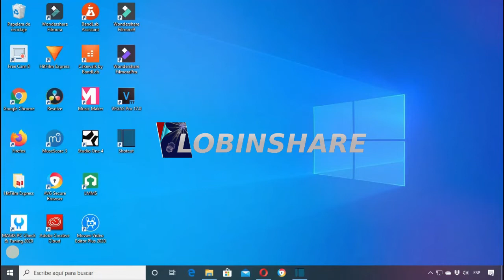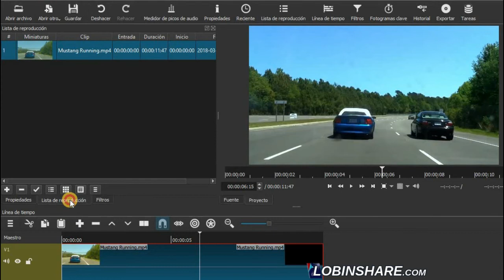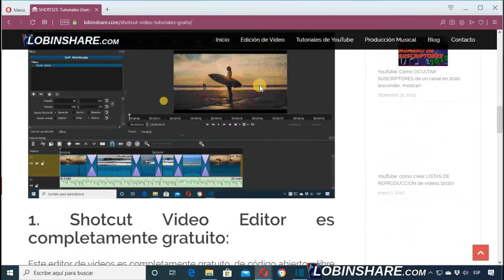SHOTCUT: BRILLO y CONTRASTE, balance de blancos, eliminar filtros. Tutorial 08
Shotcut: BRILLO y CONTRASTE, balance de blancos, eliminar filtros.

Es sumamente sencillo personalizar el brillo que tendrás los videos que crees usando el Shotcut Video Editor para hacer videos gratis para YouTube. Una vez que diseñes el ajuste que le aplicarás  a un clip en la línea de tiempo, puedes copairlo y pegarlo en otros clips.

El Editor de Vídeo Shortcut es completamente gratuito, sin marca de agua. Funciona en Windows, Mac y Linux. Ha sido diseñado para ser un sorprendentemente potente editor de vídeo, fácil de usar y rápido de dominar.

Shotcut tiene muchas formas fáciles de cortar tu vídeo. Anima mediante cuadros clave, fotogramas o keyframes. Añade tantas pistas de video y audio como y más. Tiene efectos de pantalla verde para eliminar el fondo de tu vídeo, invierte los colores, ajusta el brillo, y más. Visualiza tus archivos de audio como ondas, e incluso muestra las ondas como parte de tu vídeo. Añadir títulos y textos a tu vídeo nunca había sido tan fácil. Utiliza una de sus plantillas o crea la tuya propia. Aplica efectos de cámara lenta y cámara rápida.